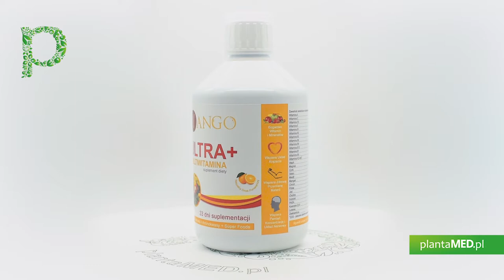Sklep plantaMED.pl poleca: Multiwitamina Ultra (500 ml) Yango